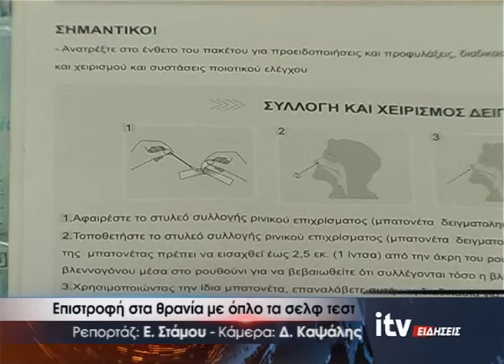Επιστροφή στα θρανία με όπλο τα σελφ τεστ - ITV Ειδήσεις 05/05/2021 (video)